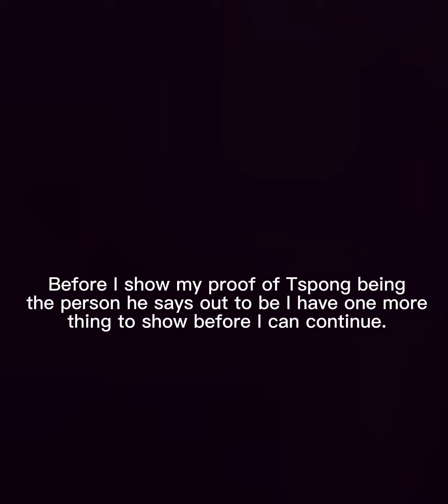EXPOSING TSPONG AND MORE!